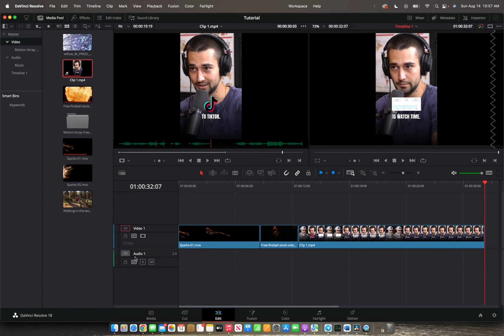How To Add Clips To The Timeline Without Audio | DaVinci Resolve 18 Tutorial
Welcome back to 8482 Media, in this video you will learn how to add clips to the timeline without audio in DaVinci Resolve 18.

DaVinci Resolve is the world’s only solution that combines editing, color correction, visual effects, motion graphics and audio post production all in one software tool! Its elegant, modern interface is fast to learn and easy for new users, yet powerful for professionals. DaVinci Resolve lets you work faster and at a higher quality because you don’t have to learn multiple apps or switch software for different tasks. That means you can work with camera original quality images throughout the entire process. It’s like having your own post production studio in a single app! Best of all, by learning DaVinci Resolve, you’re learning how to use the exact same tools used by Hollywood professionals!